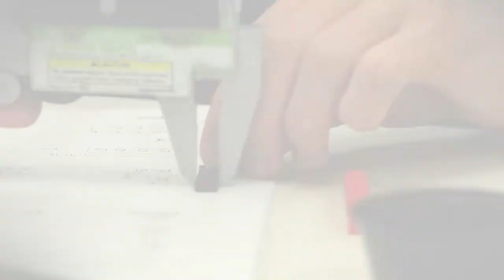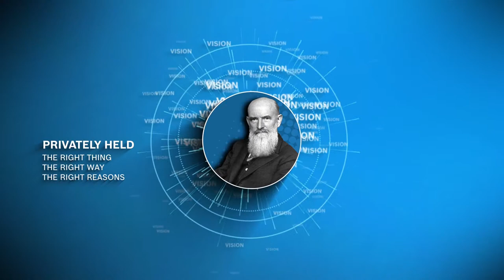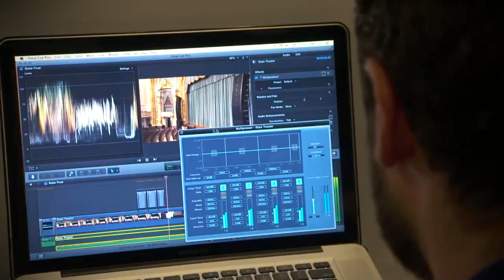Bosch & Kettering University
Hear from Ketterning students and alumni about their experience working for Bosch and the various career opportunities for students and recent grads.